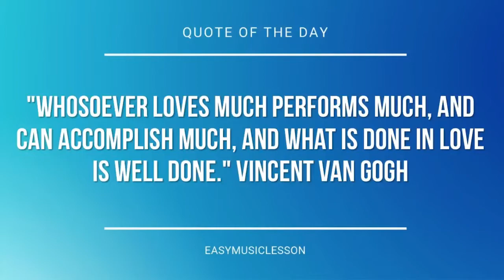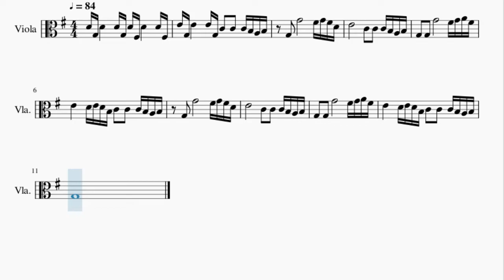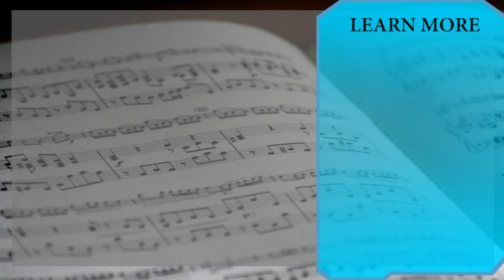Viola Sheet Music: How to play The Office Theme Song by Jay Ferguson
Here is a sheet music/tab video on the song The Office Theme Song by Jay Ferguson on the viola. A viola sheet music arrangement which is transposed to notes that are easily played by viola, for the song The Office Theme Song by Jay Ferguson.

EasyViolaLesson teaches you to play the your favorite instrument, through well-arranged sheet music so that you too can learn how to play The Office Theme Song by Jay Ferguson on the viola as fast as you can. A viola sheet music with backing tracks to help your play the song better.

Chords of Viola arrangement:
G Maj   B Min   E Min   C Maj   G Maj   B Min   E Min   C Maj
G Maj   B Min   E Min   C Maj   G Maj

Melody notes of Viola:
D4 G3 D4       D4 G3 D4 F#3 D4       D4 F#3
E4 G3 E4       E4 G3 C4   C4   C4 B3 A3 B3
G3   G4             F#4 G4 F#4 D4
E4             C4   C4   C4 B3 A3 B3
G3   G3   G4             F#4 G4 A4 F#4
E4       D4 E4 D4 B3 C4   C4   C4 B3 A3 B3
G3